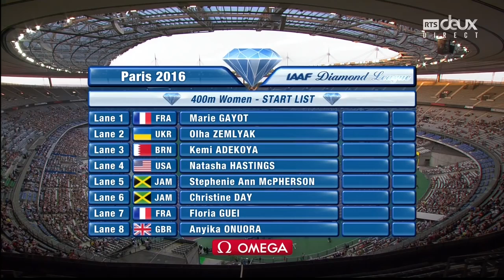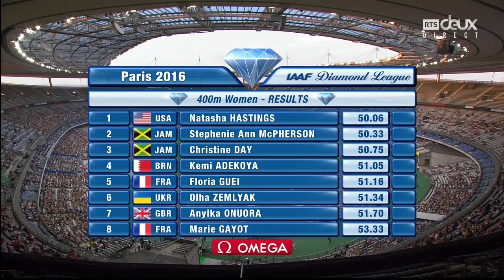06 Women's 400m Paris Diamond League 2016 HD